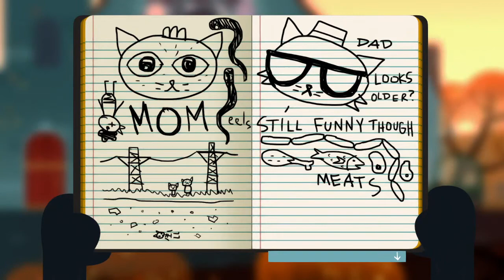Night in the Woods [BLIND] Part 16: Spooky Stories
In which we spend some quality time with mom...by talking about a mother-and-child story that ended in tragedy.

I like these random one-off characters (or at least I think they're one-offs). They might not add anything to the overall story, but it's just like real life: you'll meet someone, talk to them for a bit, and then never see them again.